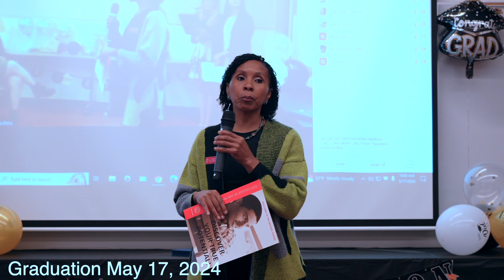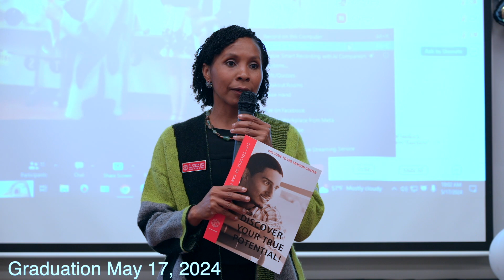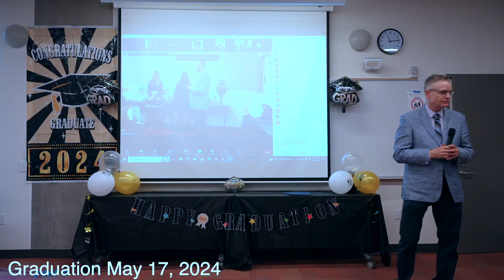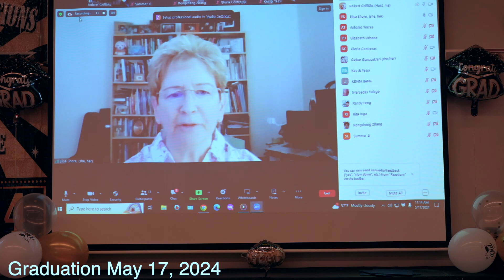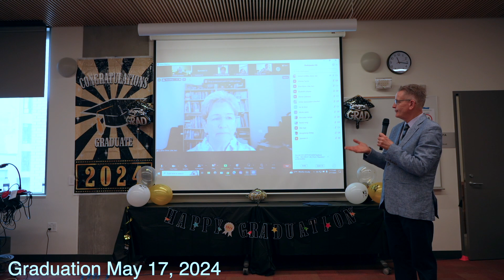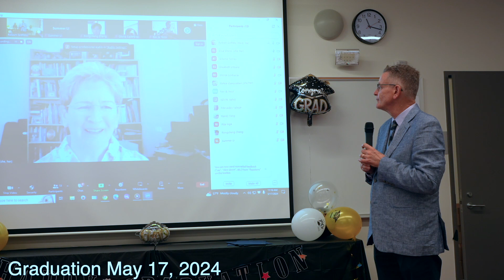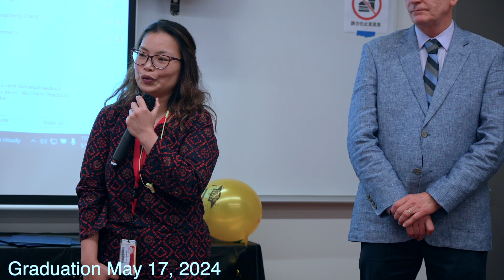Graduation VOTP CCSF May 17, 2024 VOTP - Visitors